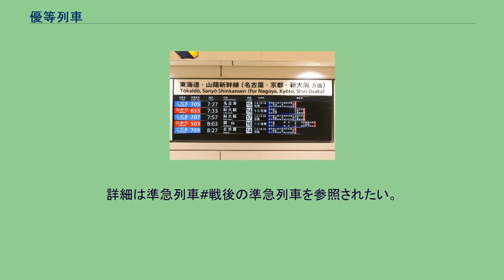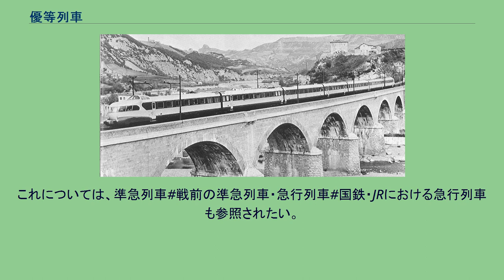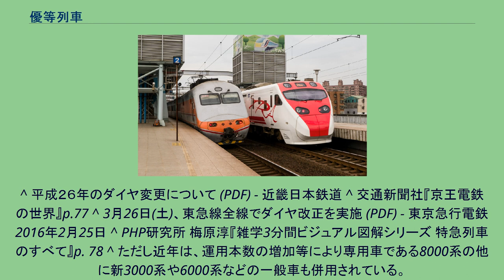優等列車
優等列車（ゆうとうれっしゃ）とは、一部の鉄道会社で使用している普通列車に対して速達性や車内設備の優れた列車を総称する言葉である。
社局により急行系列車や速達列車とする場合もある。
各駅停車の「こだま」に対して速達列車の「ひかり」の例。
停車駅が少なく設定されている。
速達性を確保するため、普通列車よりも停車駅の少ない列車を設定している社局も少なくない。
これらの列車を総称する言葉として速達列車や急行系列車、速達列車などを用いることがある。
日本国有鉄道（国鉄）・JRの旅客営業規則において、「運賃の他に特に料金を徴する列車」を急行列車と定義している。
この場合、特別急行列車・準急行列車も含まれる 。
現在、乗車に特別料金を要する列車のほとんどが「特急列車」に集約されつつある。
一方で長距離を速達運転する快速列車も増加している。
快速列車の車内設備はかつての急行形車両よりも上質で、昭和初期から中期の特急用車両と比較しても遜色ない設備を持つ車両が投入されている。
私鉄では、近鉄特急、京成スカイライナー、小田急ロマンスカーのように特別料金を必要とする長距離速達列車もあり、単に速達列車のことを優等列車として扱うのが一般的であるが、料金不要列車を優等列車の範疇に含めるかどうかは事業者によって相違している。
事業者による相違 有料快速列車 国鉄・JRでは普通列車の一種として運行される快速列車も私鉄では事業者によっては優等列車として運行され、一部の私鉄では速達サービスに対する料金が必要な快速列車もある。
あいの風とやま鉄道・IRいしかわ鉄道が運行している「あいの風ライナー」や、過去の事例では、しなの鉄道が運行している2015年3月のダイヤ改正までの「しなのサンライズ号・しなのサンセット号」と鹿島臨海鉄道が運行していた快速列車「マリンライナーはまなす」は運賃のほかに乗車整理券を徴する。
かつて、東武鉄道と伊豆箱根鉄道では一部座席指定の快速列車を運行していた。
基本的に専用の車両である特急形車両や急行形車両が使用され、いわゆる一般形車両（つまり通勤形車両・近郊形車両）との格差をつけている。
昭和20年代までは客車での運行が基本であった。
当時の客車は展望車など一部を除いて優等列車と普通列車で車両を分けていなかったが、原則として状態の良い車両を選定して運用された。
気動車や電車といった動力分散方式の車両が優等列車に進出するようになったのは動力近代化計画の取り組みが始まった昭和30年代に入ってからであり、進出初期の車両は80系電車やキハ10系気動車といった車両が準急列車で使用されていたが、座席の一部にロングシートがある・トイレや洗面所が一部の車両にしかないなど、元々は普通列車への使用を想定した車両であり、優等列車への本格的な使用を想定していなかった。
その後は優等列車で本格的な使用を想定した車両として特急形車両や急行形車両が登場した。
なお、1980年代までは普通車に関しては特急形は回転クロスシート、急行形はボックスシートと車内設備に格差をつけていたが、急行形車両は1970年代に製造を打ち切られたため、1970年代後期以降は急行列車にも特急用車両が充当される事例が増加した。
この他にも急行形車両の絶対数不足や通勤輸送列車への送り込み運用との兼ね合い、ローカル線向けに単行運転可能な急行形車両が製造されなかったことなどから一般形車両が急行列車に充当されたケースもある。
こちらは"遜色急行"と呼ばれる。
私鉄では早いうちに動力分散方式を採用している。
有料優等列車には基本的に専用の車両が使われることがほとんどであるが、中には京急2100形電車や富山地方鉄道の車両のように料金不要の種別と有料優等列車双方に使用される車両もある。
他にも変わり種として小田急電鉄では週末には有料の準特急に使用し、平日には料金不要の一般列車に使用する車両として2320形電車が存在した。
料金不要列車には優等列車用の車両が定められないことも多いが、京阪特急や京急の快特など、専用車両を用いる列車も存在する。
また、東急大井町線や東急東横線、阪神本線のように接客設備は他の列車と変わらないものの、車両性能や有効長などの都合で、優等列車と普通列車に異なる車両を用いる路線も存在する。
また、京成のアクセス特急のように専用の編成を使用する列車もある。
^ 日本国有鉄道が料金を徴して運行した「準急行列車」は、1946年（昭和21年）11月より、1968年（昭和43年）9月まで。
当初は急行列車の補助を目的として運行された列車で...